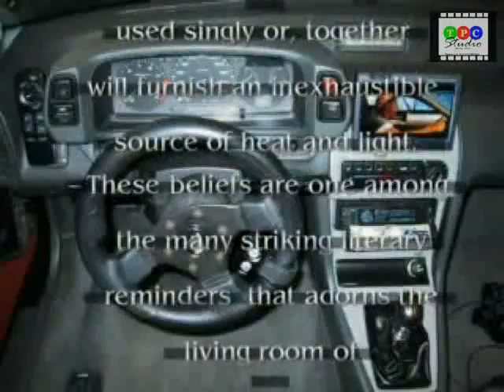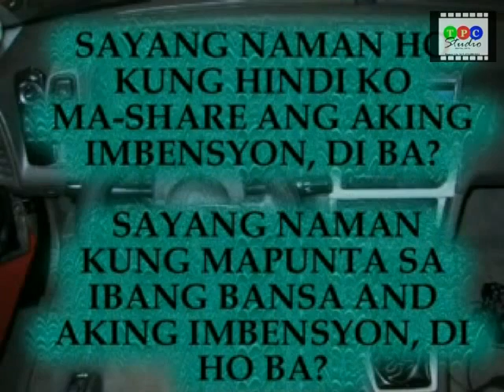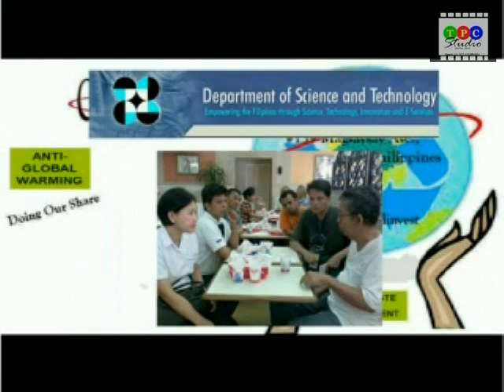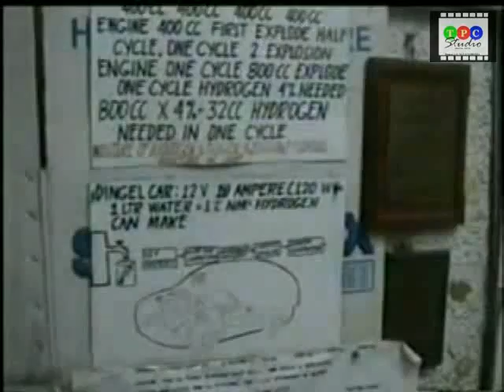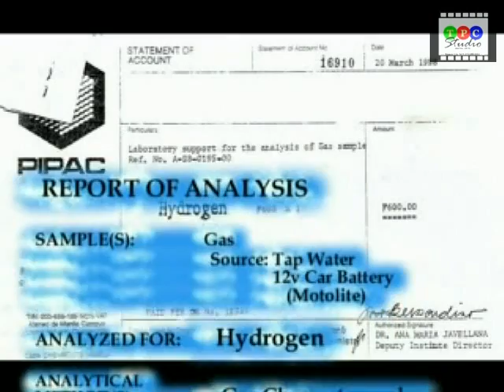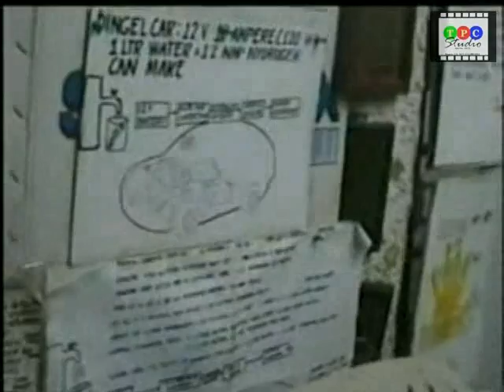Mr. Daniel Dingel's Water Car(part1)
hydrogen powered car invention to reduce carbon emmissions